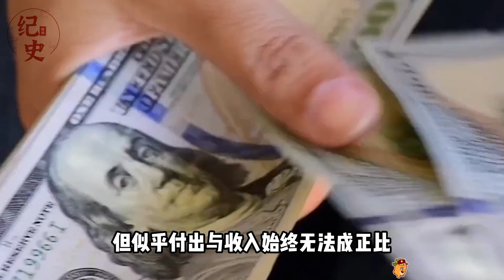如果蒙古宣布回归中国，我们该不该同意？弊大于利还是利大于弊